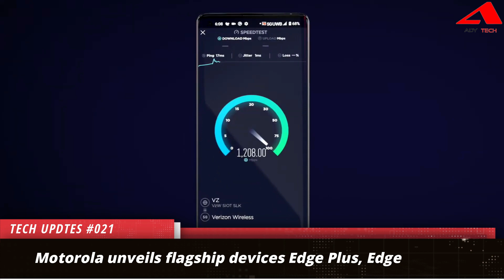Tech Updates #021 - GTA VI, Moto Edge Series, Android 10 Update, Youtube Originals, Apple on TikTok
I have covered all the important Tech Updates of this week. Hope you like it.

Tech Updates #021:

1. Motorola unveils flagship devices Edge Plus, Edge
2. Facebook Invests $5.7 Billion in India’s Jio Platforms
3. Apple A13 Bionic may be underclocked in iPhone SE
4. YouTube releases 11 new original shows for free
5. Apple Aims to Sell Macs With Its Own Chips Starting in 2021
6. GTA 6 update: Next Grand Theft Auto story finished, release date confirmed?
7. Asus Zenfone Max M2 Starts Receiving Android 10 Update
 8. Apple now has an official TikTok account

About ADY Tech: ADY Tech is a unique place to find your daily dose of information about the Latest Tech Updates, Tech Explained, PC Build, Mobile & Laptop Reviews, Case Studies, and a special “How-To”.